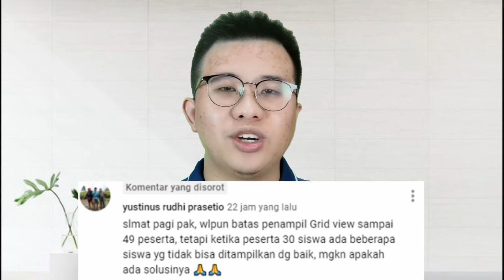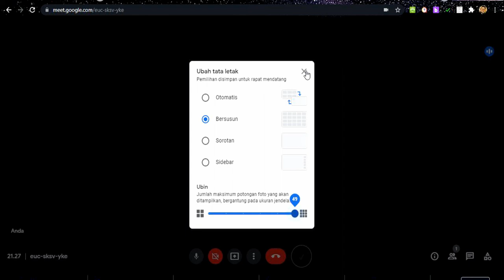(TRIK) CARA MENAMPILKAN SEMUA VIDEO PESERTA DI GOOGLE MEET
Bagi teman-teman, bapak ibu guru, atau para pengguna Google Meet yang bingung cara menampilkan seluruh video peserta dapat melihat cara ini. Biasanya banyak yang tidak mengetahui cara ini karena harus disetting manual (khususnya jika peserta diatas 30an orang). Semoga membantu!